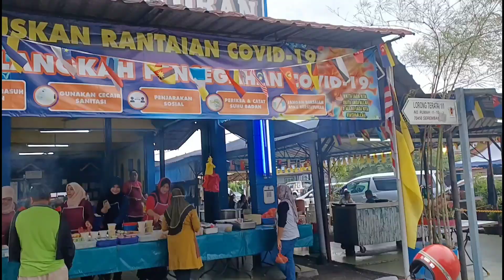DULUNYA TENDA SELALU SEDEKAH ROTI CANAI GRATIS KEDAI SEREMBAN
video tentang suasana perjalanan di negeri sembilan kali ini berjumpa kedai yang dulunya berawal tenda sekarang sudah jadi restoran kedai yang berada di negeri sembilan seremban ini di kelola satu keluarga#suasananegerisembilanmalaysia#seremban#kedaimalaysia#